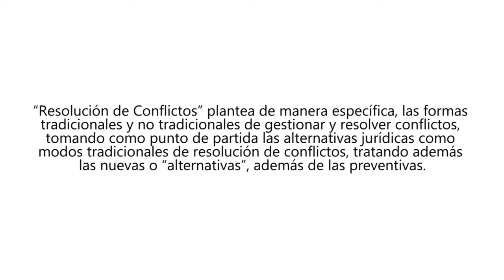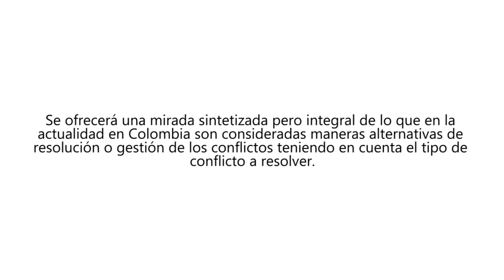Uniminuto "Resolución de conflictos"